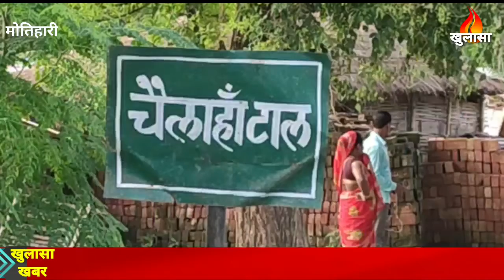अनाज नही तो वोट नही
मोतिहारी से अरविन्द कुमार की रिपोर्ट

गरीबो के निवाले की बंदरबाट करने का नया मामला बिहार के मोतिहारी से आया है। कोरोनाकाल में सरकार जहां एक तरफ गरीबो के लिए मुफ्त आनाज देने का वादा कर रही है वही राशन बांटने वाले डीलर गरीबो के अनाज की हकमारी कर रहे हैं। डीलर के इस कारनामे के खिलाफ मोतिहारी के बंजरिया थाना के चैलाहाँ टाल वार्ड नंबर 12 दहीता टोला के ग्रामीण ने इकठ्ठा होकर सरकार के खिलाफ प्रदर्शन कर डीलर को हटाने की मांग कर रहे हैं। अनाज के लिए डीलर के यहाँ जाने वाले गरीबो ने कहा की इस बार के चुनाव में राशन नहीं तो वोट नही का नारा यहाँ बुलंद होगा । गाँव के गरीबो का कहना है की एक उनका डीलर जिसका नाम कयूमउद्दीन अंसारी है वह उनके हिस्से का अनाज कालाबाजारी करके बेच देता है। गाँव वालो का आरोप है की उनको सरकारी आवंटन से कम अनाज दिया जाता है।
इस लॉक डाउन में गरीब ग्रामीणों को बड़ी मुश्किल से एक टाइम का खाना भी नसीब नहीं हो रहा वही उनका डीलर सरकार द्वारा फ्री राशन को अभी तक नहीं दे रहा जिससे वे अपने परिवार का पालन पोषण कर सकें। स्थानीय मुखिया सरपंच के यहां गुहार लगाने पर भी राशन का पूरा आवानातन नहीं मिलता। इस वजह से काफी कठिनाइयों का सामना लोंगो को करना पड़ रहा है। ग्रामीणों का कहना है की डीलर का सरकारी अधिकारी से सांठ गांठ है जिस कारण कुछ महीने पहले डीलर के खिलाफ आवेदन जिला पदाधिकारी मोतिहारी और सदर एसडीओ प्रियरंजन राजू को दिया गया पर अभी तक कोई कारवाई नहीं हुई है।

KHULASA MEDIA
HOUSE NO – AB 47
SK PURI
BOARING ROAD
PATNA – 800001
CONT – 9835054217